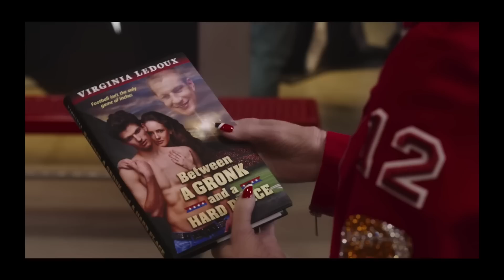80 FOR BRADY Movie Review **SPOILER ALERT**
Gay homosexuals Nick and Joseph spoil 80 for Brady - a 2023 American sports comedy film directed by Kyle Marvin, written by Sarah Haskins and Emily Halpern.

Premise: Four elderly female friends and longtime New England Patriots fans travel to Houston to watch their hero Tom Brady and the New England Patriots play in Super Bowl LI.

Find them on Instagram:
     Nick (@ragingbells)
    Joseph (@joroyolo)

Cast:
Lily Tomlin as Lou
Jane Fonda as Trish
Rita Moreno as Maura
Sally Field as Betty
Tom Brady as himself
Billy Porter as Gugu
Rob Corddry as Pat
Alex Moffat as Nat
Guy Fieri as Himself
Harry Hamlin as Dan
Bob Balaban as Mark
Glynn Turman as Mickey
Sara Gilbert as Sara
Jimmy O. Yang as Tony
Ron Funches as Chip
Matt Lauria
Sally Kirkland as Ida
Alex Bentley as Matt Patricia
Patton Oswalt as "Brisket"
Retta as herself
Marc Rebillet

Cinematography by John Toll

Edited by Colin Patton